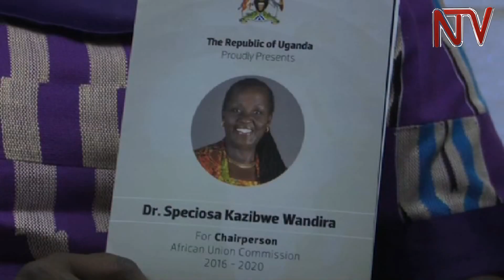AU vote hunt: Kadaga, Kiiza lobby Central African Republic president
The Speaker of Parliament, Rebecca Kadaga and the Leader of Opposition, Winnie Kizza are in the Central African Republic to lobby the country’s President, Faustin-Archange Touadera to back former Vice-president Dr. Specioza Kazibwe for the position of Africa Union Commission Chairperson.